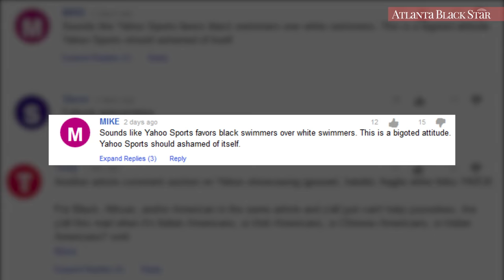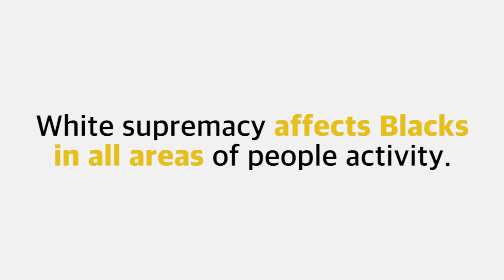Two Black Swimmers Make Olympic History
Last Friday, two Black Stanford University student swimmers made it through the Olympic trials in Omaha, Nebraska, making it the first time two Black women will represent the U.S. in swimming. Swimmers Simone Manuel, 19, and Lia Neal, 21, were placed in the center of racist hyperbole and ridicule when Yahoo announced the  news.